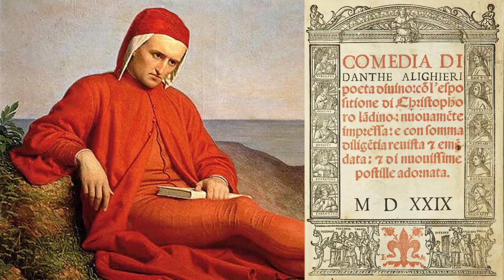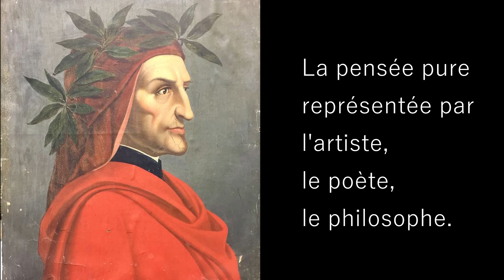Explique-moi | Le penseur de Rodin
Dans cette vidéo nous partons à la rencontre d'un des plus grand sculpteur mais aussi d'un des plus grand poète de ce monde, Rodin et Dante Alighieri.
Nous tenterons de percer les mystères de la monumentale sculpture d'Auguste Rodin, Le penseur.

Œuvres par ordre d'apparition :

- Le penseur - Auguste Rodin
- La porte de l'Enfer - Auguste Rodin
- Le baiser - Auguste Rodin
- Les métamorphoses d'Ovide - Auguste Rodin
- Laurent de Médicis - Michel Ange
- Ugolin - Carpeaux
- Adam et Eve - Rubens
- Voyageur contemplant une mer de nuage - Caspar Friedrich
- Morning Sun - Edward Hopper
- Le déjeuner sur l'herbe - Manet
- Femme écrivant une lettre à sa servante - Vermeer
- Vanité aux portraits - David Bailly

Nombreuses gravures de Gustave Doré (la divine comédie)

Crédit générique :

Titre:  Une étincelle
Auteur: Law